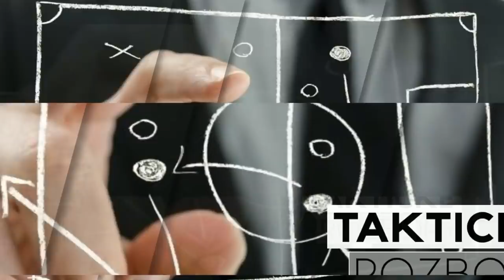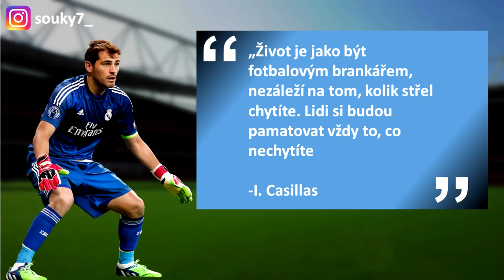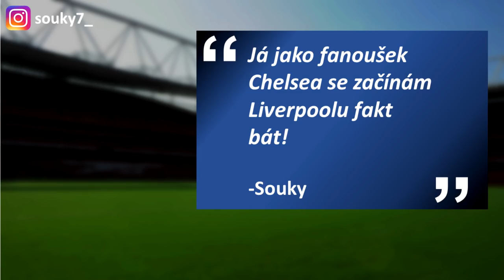STÁLY CHYBY KARIUSE MÍSTO?